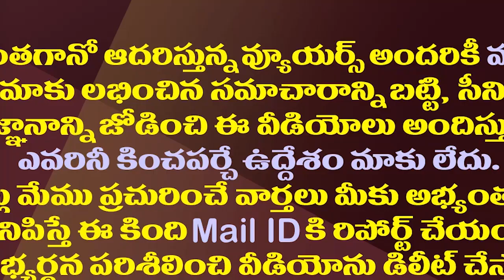వసంతగారూ..ఈ విషయం కొడుకు కృష్ణప్రసాద్ కు చెఫ్పారా?| Father's Comments Got Mylavaram MLA In Trouble